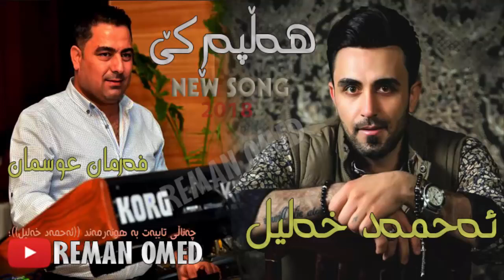Ahmad Xalil - 2019 NEW ( FULL Halparke ) Music & Farman Osman خۆشترین گۆرانی هەڵپەڕکێ